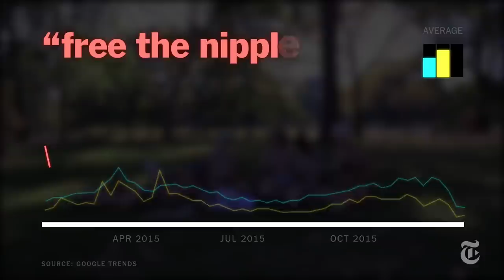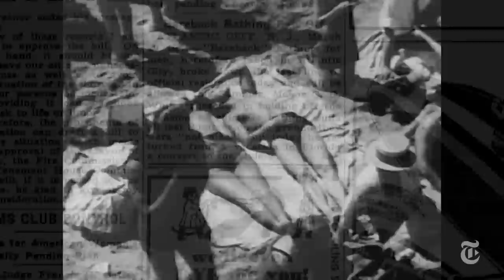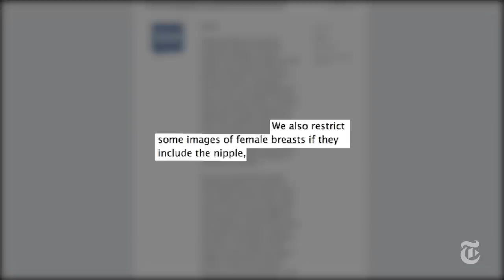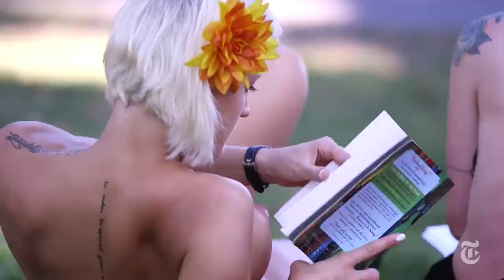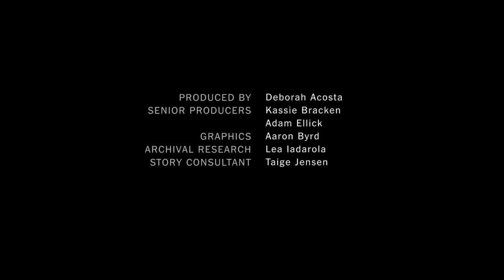Free the Nipple? | The New York Times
The debate about exposed female nipples intensified in 2015. Many women wonder why their nipples are censored, while men’s aren’t.

Produced by: DEBORAH ACOSTA